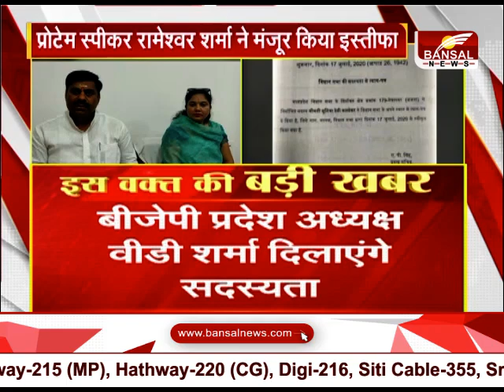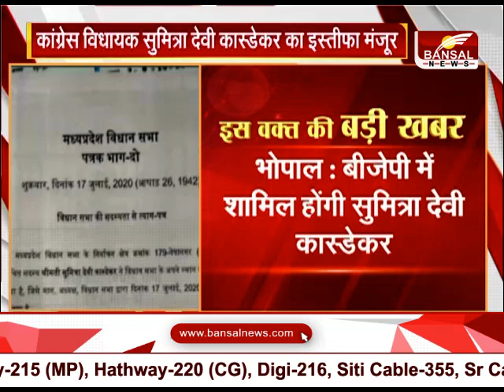बड़ी खबर - बीजेपी में शामिल होगी सुमित्रा देवी कास्डेकर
बड़ी खबर - बीजेपी में शामिल होगी सुमित्रा देवी कास्डेकर Official